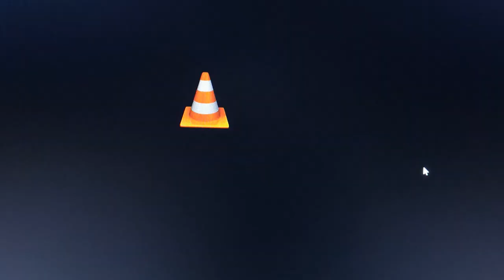constance Williams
cheeky short of constance Williams. taken by Edward Williams